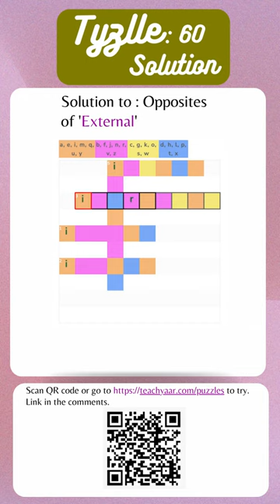Tyzlle 60 Solution : Opposites/Antonyms of 'External' | Word Puzzles | Antonyms and Synonyms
Tyzlle 60 : Opposites/Antonyms of 'External'  | Word Puzzles | Antonyms and Synonyms |